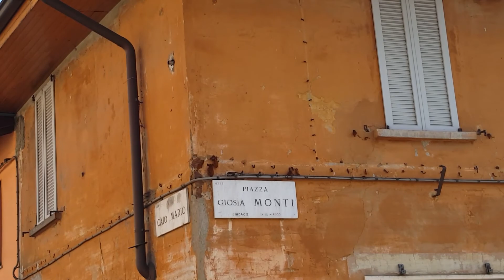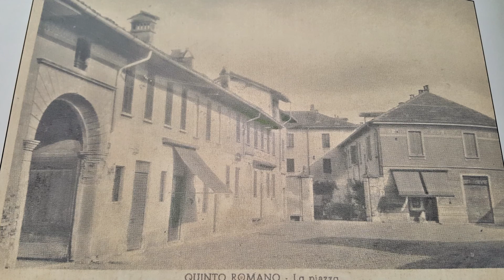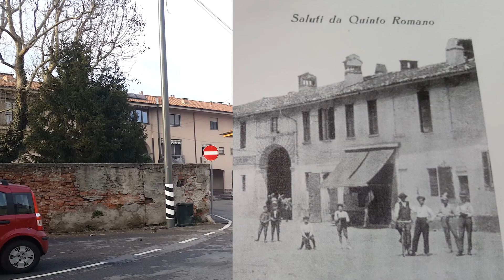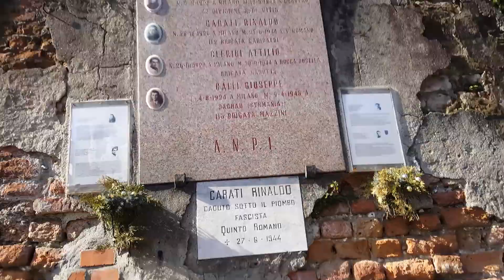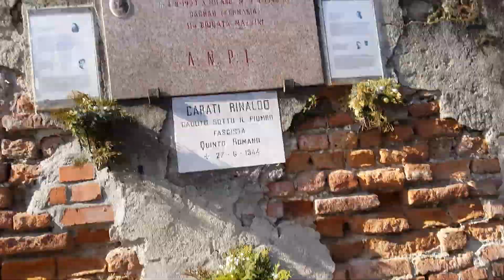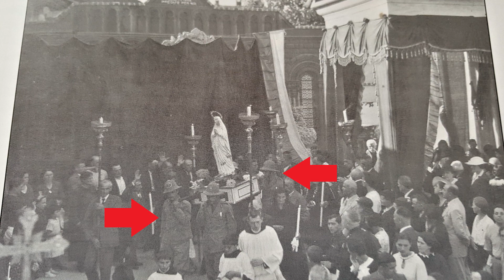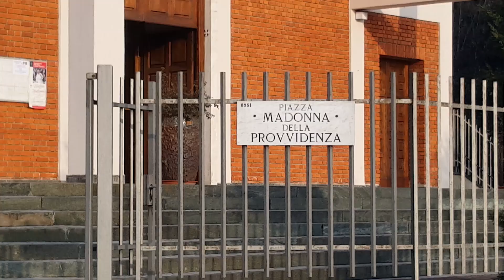QUINTO ROMANO UN SECOLO DOPO